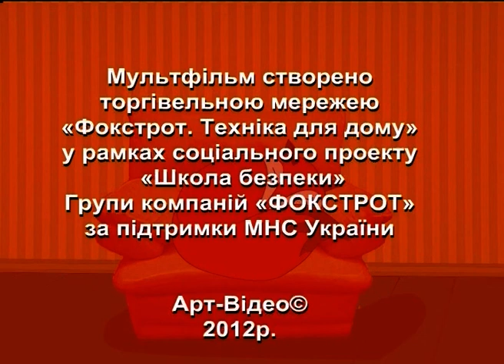Fox & Trot fire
What happens when children are left alone at home, in a supermarket or on a river?  Lots of dangers!  And they can't do without help!  But don't worry, Fox, the famous savior, will help them!  It will remove sneakers from the toaster, kids from the water and other troubles, and stop fires and floods in your apartment.  And all because Fox is the chief specialist in safety rules!  And she, along with the robot Tpot, is so fast that she is constantly ahead of Chip and Dale!  Live safely with Fox!